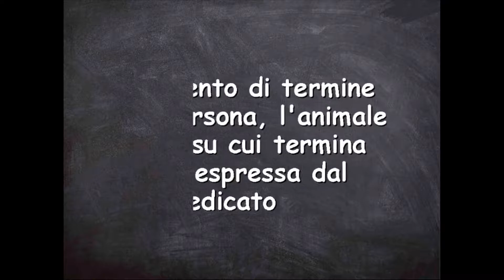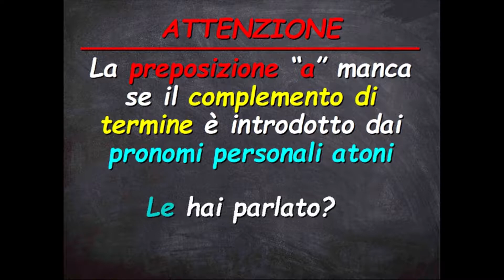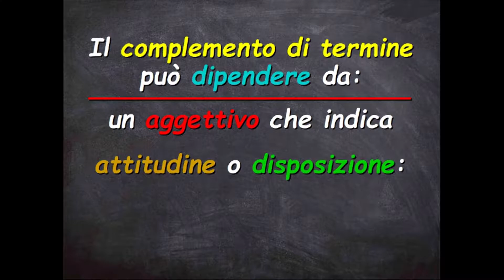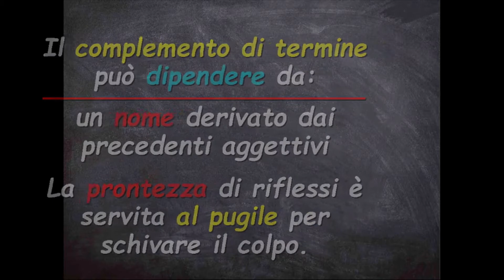Analisi logica: Il Complemento di termine (lezione base)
Analisi logica: Il Complemento di termine (lezione base) è una video lezione semplice ed intuitiva: guarda ed ascolta la lezione fino in fondo, guardala diverse volte per memorizzare meglio tutte le informazioni contenute. Per un ripasso generale vai alla Playlist “Esercizi di Analisi Logica”.
Se questo lavoro ti piace metti un Like, commenta i video e condividili sui tuoi canali social come Facebook e Twitter: in questo modo aiuterai il canale a crescere fornendo un servizio ai tuoi amici!
Sei un insegnante? Un saluto caloroso a te! Se questo lavoro ti piace puoi inserire tranquillamente i miei video sul tuo sito/blog oppure condividerli con i tuoi alunni e con i tuoi contatti social!

Condividi questo video o la mia pagina con i tuoi amici se ciò che faccio ti piace!  :D

Hai la passione per la scrittura?